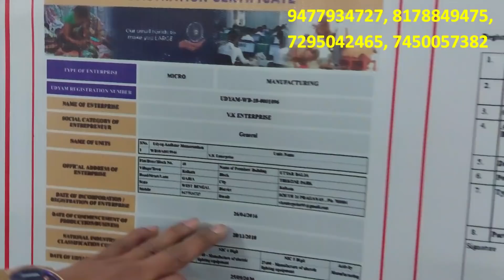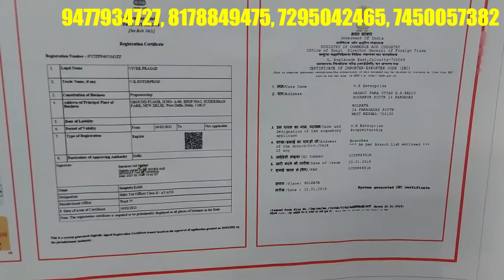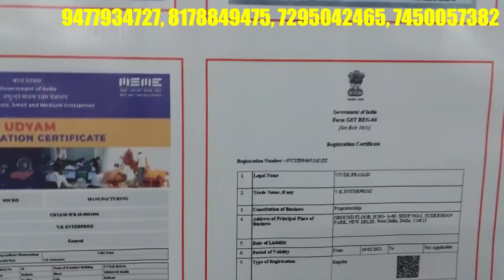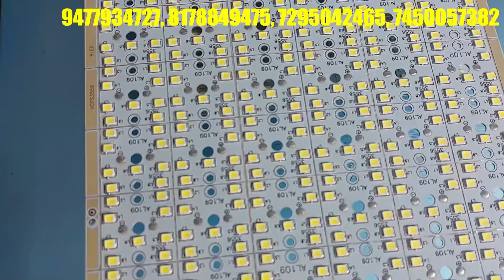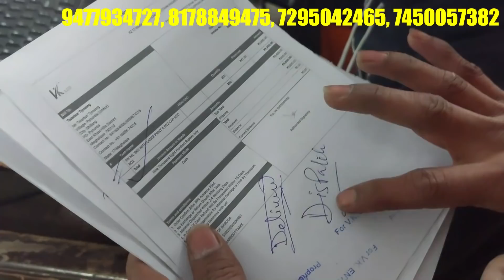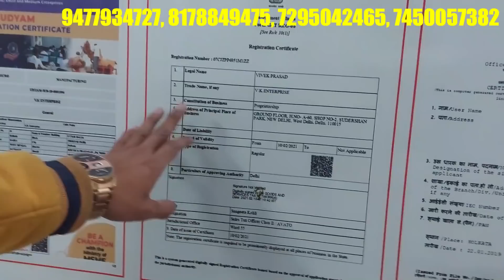Cheapest LED LIGHT का manufacturer & Wholesaler | Row Material, LED Bulb, Dom, Flood light, AC/DC,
Wholesaler & Manufacturers | सबसे सस्ता Row Material | ac/dc Bulb, DC Bulb, Dc Bulb Flood Light

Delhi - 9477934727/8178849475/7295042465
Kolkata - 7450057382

WZ-508/1, Basai Darapur, Ground floor,
Ramesh Nagar Metro station, New Delhi - 110015

अपने  बिजनेस के लिये  YouTube पर Videos डलवाने के लिये Mail करे या whatsapp पे massage करे
Whatapp -

led light bulbs
e27 bulb
e14 bulb
led bulb price
filament lamp
led lamp
e14 bulb
light bulb types
filament bulb
inverter bulb
filament lamp
rechargeable bulb
t10 bulb
t bulb
led filament bulb
ledbulbfactory

led strip lights,
ceiling lights
led lights for room
garden lights
string lights
light bulbs

street light
led wall lights

switches wholesale,

electric wholesalers,

kuso electrical,
moksa electrical,
discount electrical wholesalers,
electrical wholsalers,
closest electrical wholesaler,
electric wholesaler,